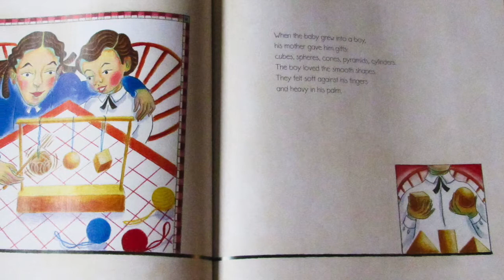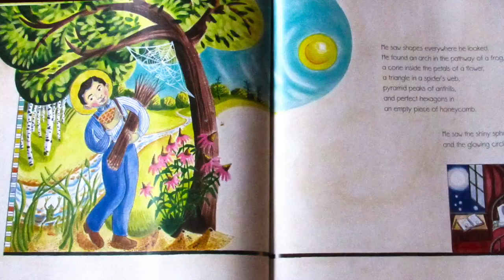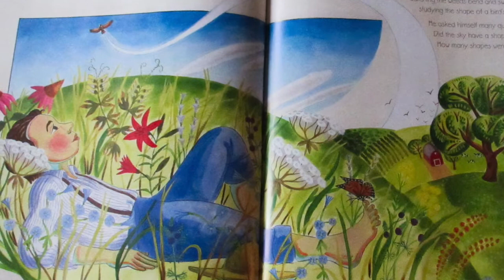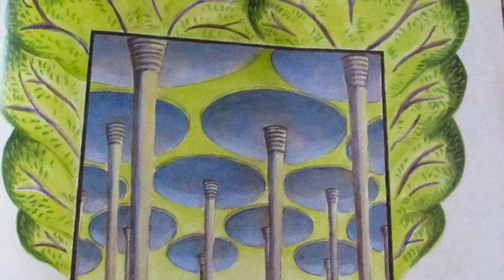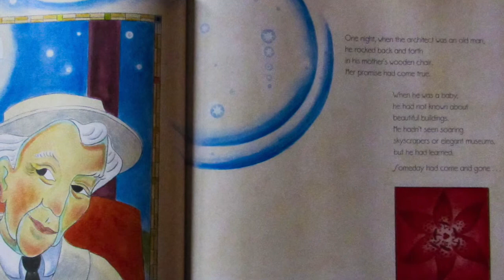The Shape of the World: A Portrait of Frank Lloyd Wright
"The Shape of the World" is a beautifully written book about the famous architect, Frank Lloyd Wright. In this story, you will learn about how his childhood and how his surroundings inspired him to create buildings that combined his love of shapes and nature.